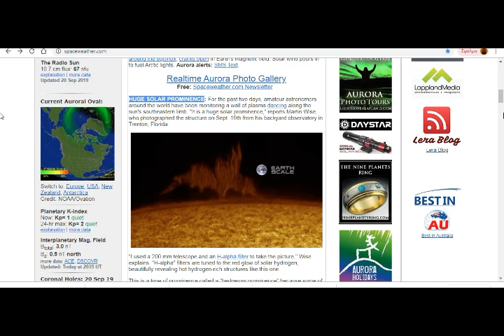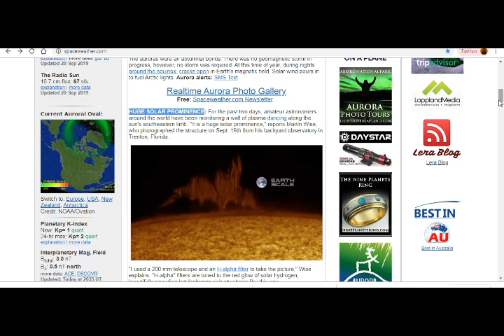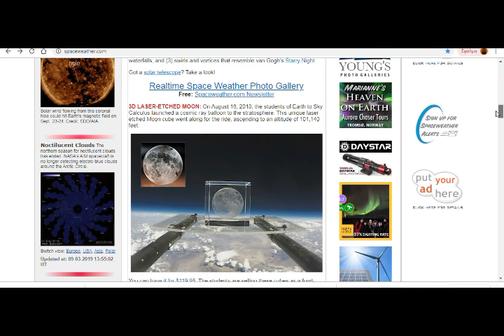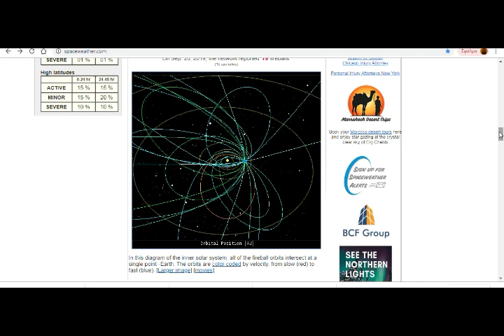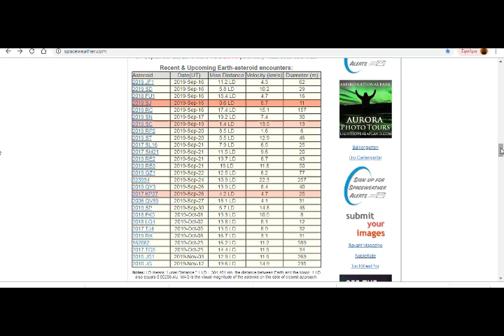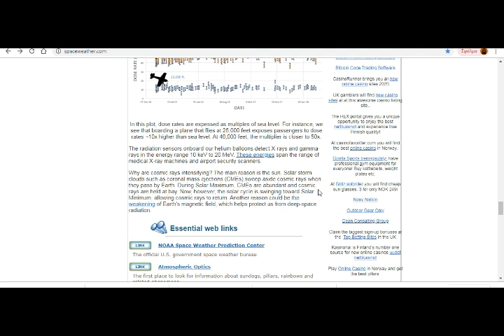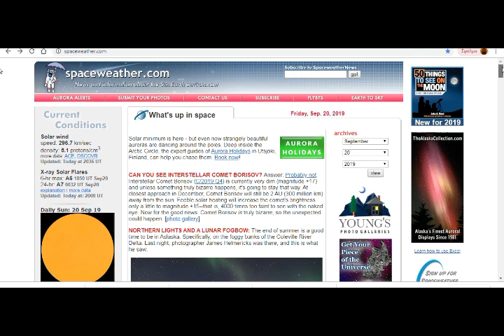19 Fast Fireballs to Earth Today! HUGE SOLAR PROMINENCE! Space Weather!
HUGE SOLAR PROMINENCE! 19 Fast Fireballs to Earth Today! Space Weather!
2) Thumbnail image - solar prominence and earth  nasa.jpg